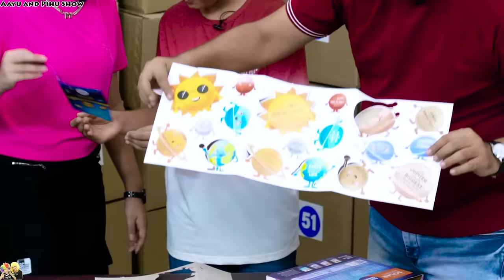100 SURPRISE BOX | Family Comedy Challenge | Unboxing 100 boxes | Aayu and Pihu Show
Flipkart has the widest range of Toys, School Supplies and Stationery available anywhere online.
The festive season is here and the Big Billion Days are just around the corner.
Grab the top deals on Toys & School Stationery in the Sale Price Live event starting 27th Sept.

Aaj ke video mein to Aayu-Pihu ki mauj hone wali hai🥳
Kyuki Mom lekar Aayi hai 100 surprise boxes jinme chupe hai amazing gifts🎁
Dekhte hai kise zada gifts milte hai.🎁❓
Aapko sabse acha gift konsa laga comments mein zarur batana.🤩